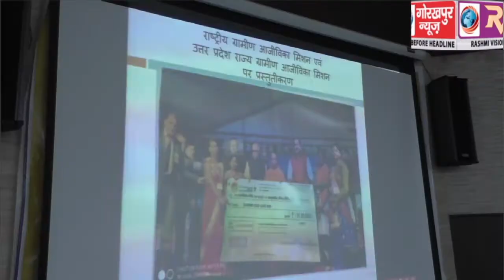मुख्य विकास अधिकारी की अध्यक्षता में सम्पन्न हुई दीनदयाल अंत्योदय योजना एवं राष्ट्रीय ग्रामीण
मुख्य विकास अधिकारी की अध्यक्षता में सम्पन्न हुई दीनदयाल अंत्योदय योजना एवं राष्ट्रीय ग्रामीण आजीविका मिशन की कार्यशाला,समूहों के माध्यम से रोजगार उपलब्ध कराने के साथ उन्मुखीकरण पर भी चर्चा